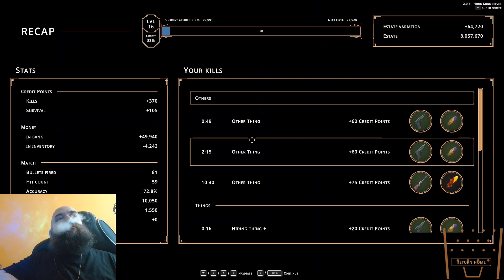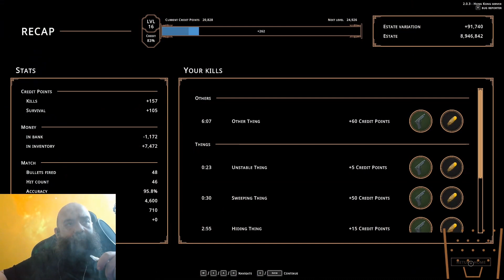Hell is Others 135 - Rix plays